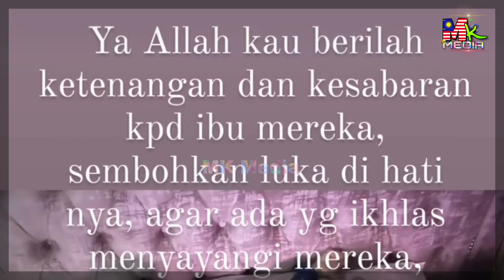IBU SYAMSUL - "Respect Kepada SUAMI Yg Tak PENTINGKAN HARTA Demi Untuk KEBAHAGIAN Anak & Isteri"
"Berilh KETENANGAN,KESABARAN Kpd IBU MEREKA,Sembuhkan LUKA HATINYA Agar Ada Yg IKHLAS.."-IBU SYAMSUL

📵 Editing : Samsung Note 20 Ultra